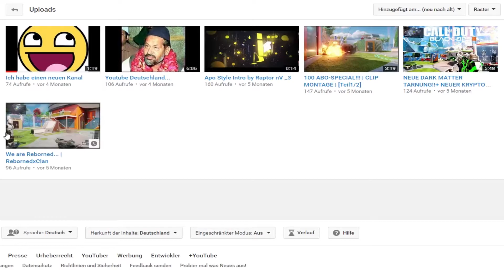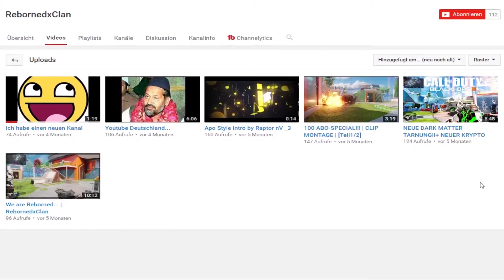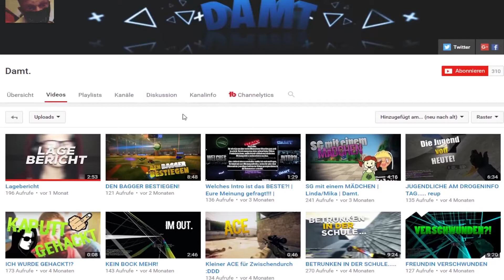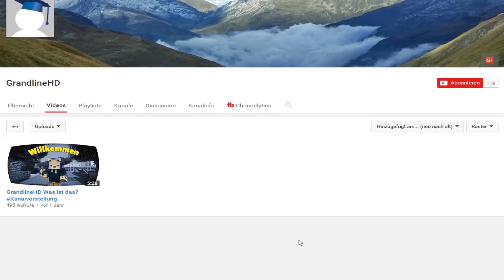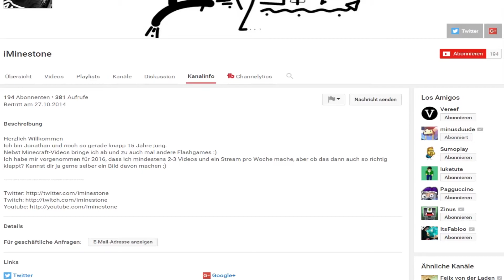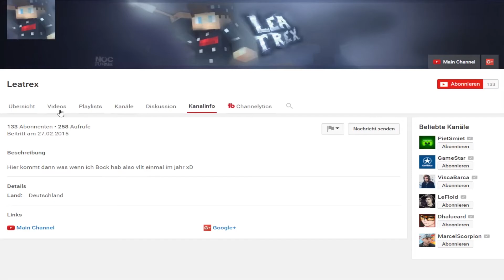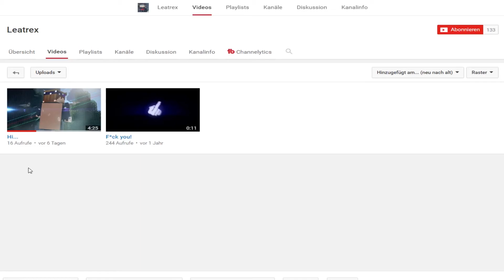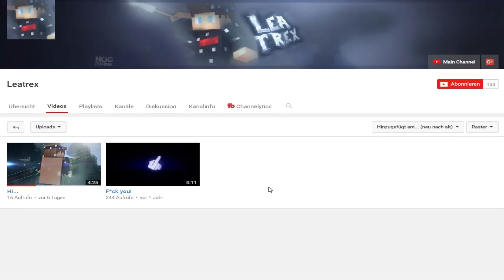Wenigstens einer... | Was macht eigentlich...? #18 | HSPLP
War das Video in Deiner Subbox?
Hast Du die "Glocke" für die Anzeige der neuen Videos aktiviert?
Gib mir bitte DEIN Feedback!
Je mehr Infos, desto besser?

In diesem neuen Format namens "Was macht eigentlich...?" schauen ich Stück für Stück auf Kanäle zurück, die ich seit 2013 vorgestellt habe.

Sind diese Kanäle noch aktiv dabei, machen sie eine Pause oder gar was ganz anderes ?

Diesen interessanten Fragen gehen wir in diesem Format auf den Grund !

► KONTAKT MIT MIR:

♠ STEAM/ORIGIN: HSPLP
♠ TEAMSPEAK IP: heldenfamily.teamspeak.me
Mein PC:

► Windows 8.1
► Intel(R) Core(TM) i7-4790 CPU 3.6 GHz
► 16GB RAM
► 64-bit

• Schnitt: Adobe Premiere Pro CC
• Aufnahme: OBS/Audacity/Kamera
• Thumbnail/Design: Adobe Photoshop CC